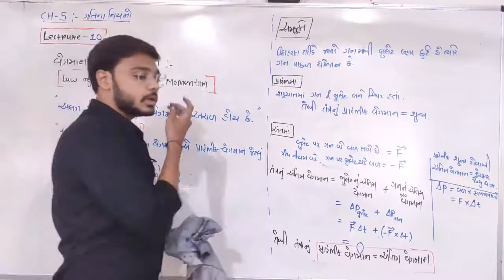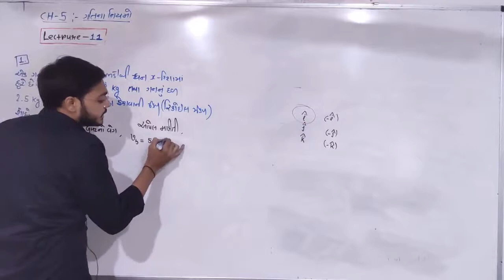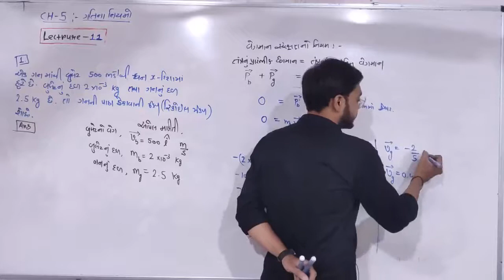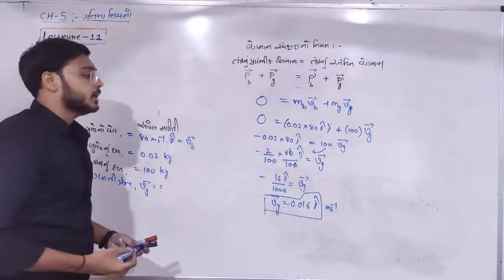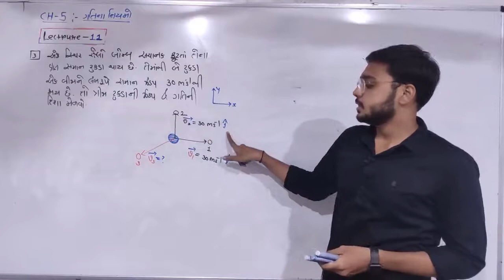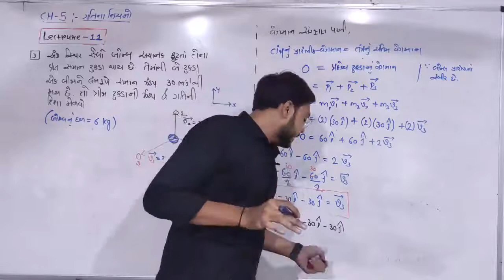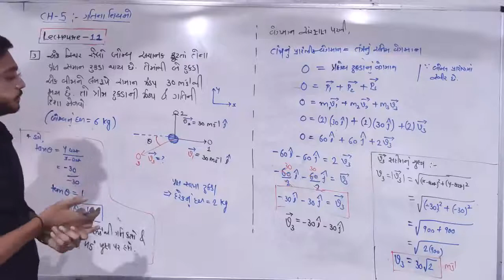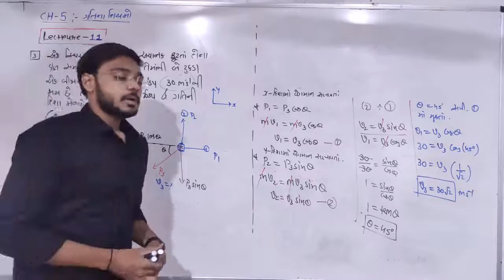__LECTURE 11__CLASS 11 CH 5 ગતિના નિયમો.mp4